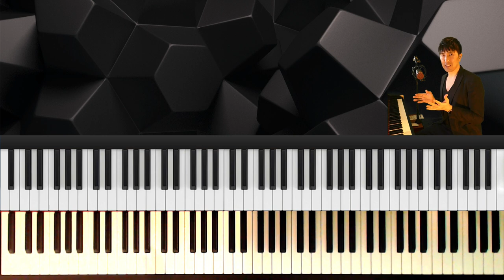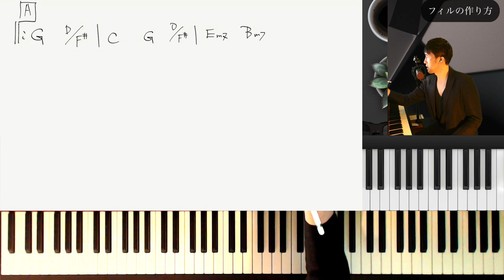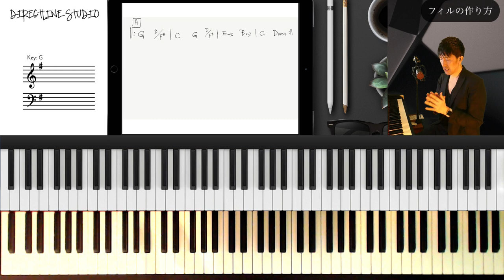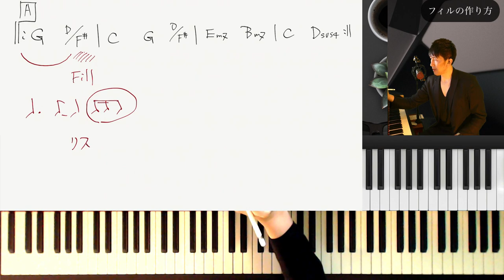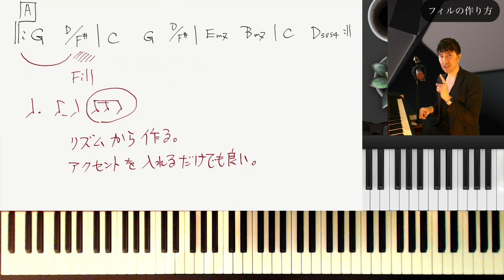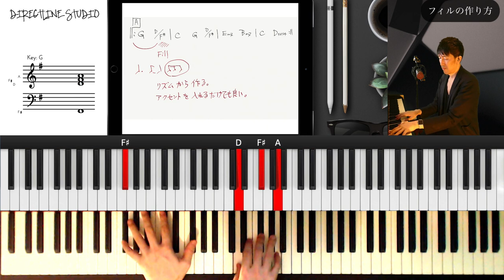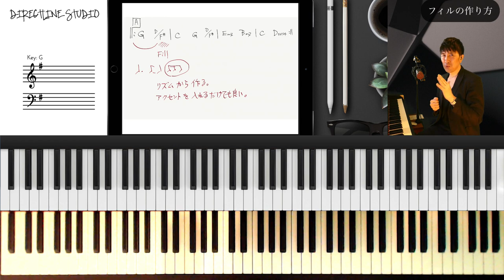フィルの作り方 ピアノ弾き語りレッスン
ピアノ弾き語りのクオリティを上げる為には、歌に絡むようなフィルを作り出せるようになると良いですね。
ここではフィルの作り方を紹介していきます、是非マスターしてレベルアップを目指しましょう！